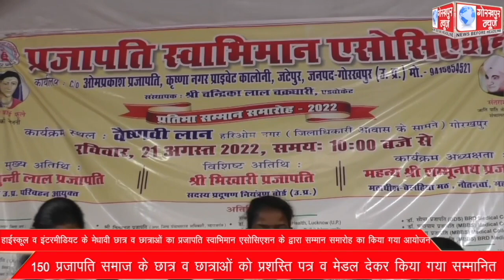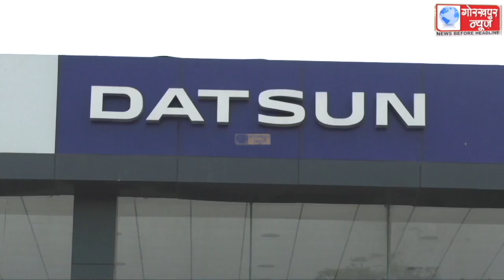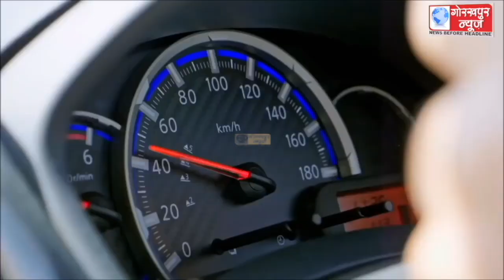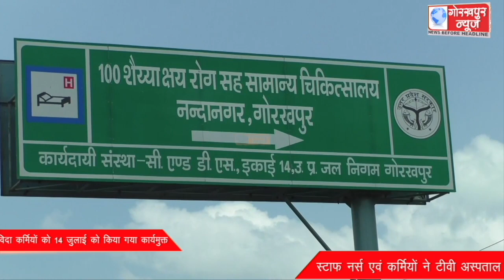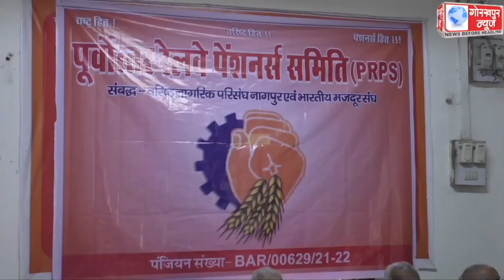GORAKHPUR NEWS 21-08-2022